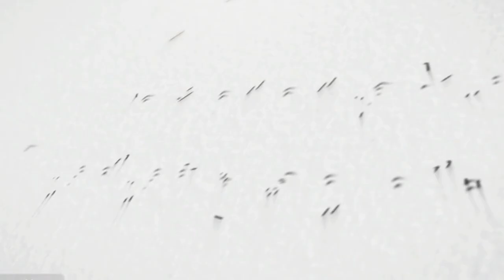8ο Συνέδριο του ΕΠΑΜ: Παρεμβάσεις Ι. Κοκολογιάννη και Αγγ. Περισυνάκη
Το Σάββατο, 5 Νοεμβρίου και την Κυριακή, 6 Νοεμβρίου του 2022 το ΕΠΑΜ πραγματοποίησε το 8ο Συνέδριο του. Στο απόσπασμα που ακολουθεί, μπορείτε να παρακολουθήσετε την παρέμβαση του Ιωάννη Κοκολογιάννη, Ταξιάρχου (ε.α.) της ΕΛ.ΑΣ. και μέλους της Τ.Ο. Ρεθύμνου και του Άγγελου Περισυνάκη, μέλους της Τ.Ο. Ηρακλείου Κρήτης.